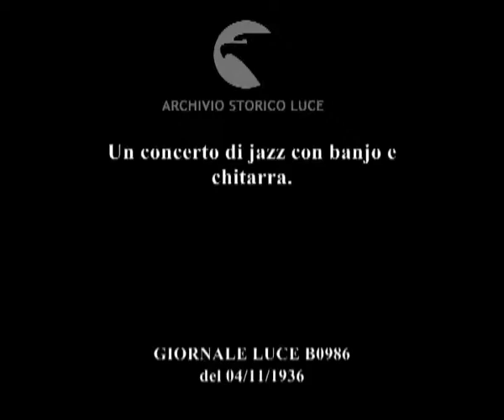Un concerto di jazz con banjo e chitarra.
Descrizione sequenze:un giovane sorridente mentre suona il banjio ; coppia di musicista mentre suonano una chiatarra e un banjio ; fasi del numero di musica jazz ; il musicista di banjo mentre suona ;